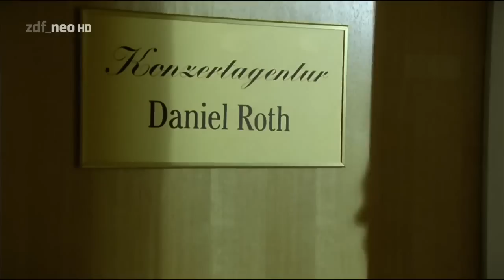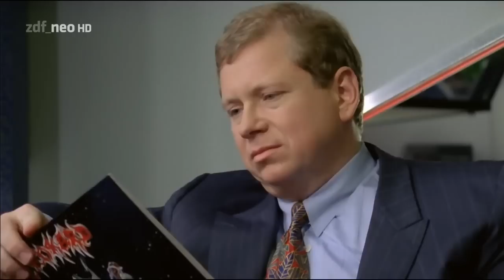Ein Fall für zwei 84 - Schneewalzer [HD Krimi] 1991 Matula & Dr. Franck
Auch wenn Winfried, der Schlagzeuger des volkstümlichen Kärner-Trios, heute fehlt, gelingt es Karl und Waltraud Kärner, die ältere Generation mit ihrer optimistischen und temperamentvollen Musik in Stimmung zu bringen. Während ihres letzten Auftritts in einem Altenheim verlässt ein wenig begeisterter Zuhörer die Vorstellung, um eine Zigarre zu rauchen. Als er auf dem Parkplatz den auffällig lackierten Tourneebus der Kärners bewundert, wird ihm von innen eine Tür an den Kopf gestoßen. Eine Gestalt verlässt das Wohnmobil und verschwindet in der Dunkelheit. Als der am Boden liegende Rentner entdeckt wird und die Spuren – auch im Wagen – gesichert werden, glaubt die Polizei zunächst an einen ertappten Einbrecher. Doch sehr bald finden sie in einem Gitarrenkoffer Zellophanpäckchen mit Kokain. Kärner weist empört den Vorwurf zurück, etwas mit dem ‚Teufelszeug‘ zu tun zu haben.